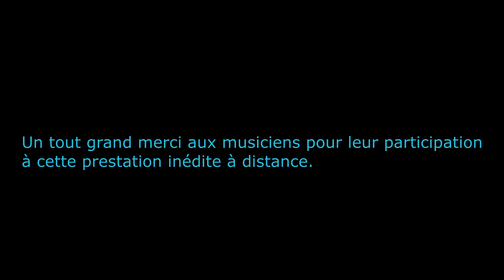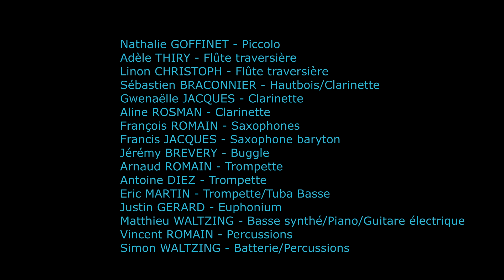HRC Izel - Let Me Entertain You - A Robbie Williams Covid19 Medley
L'Harmonie Royale Caecilia d'Izel (Belgique) vous présente :
Let Me Entertain You - A Robbie Williams Medley

A défaut de pouvoir se présenter en concert durant cette période de confinement forcée dû à la pandémie mondiale de Covid-19, le groupe de musicien propose une prestation à distance inédite.